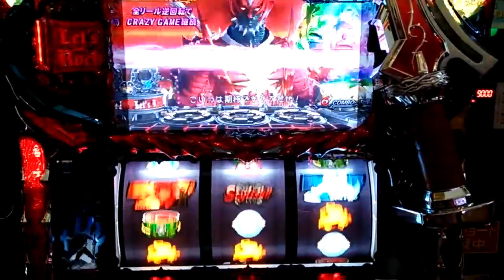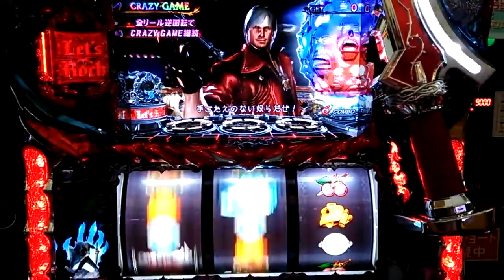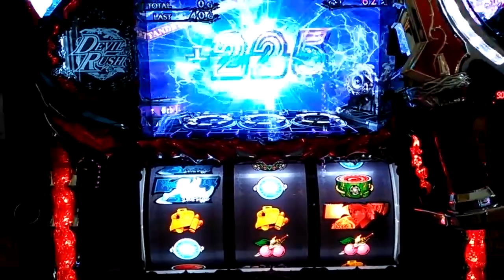パチスロ デビルメイクライ4 超激アツ レインボー 500over レッツロックcrazy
レッツロック(クレイジー)

■特徴
・継続G数：5G
・毎ゲーム上乗せ確定
└5G終了後もリプレイ以外成立で継続！

・開始時にダンテ魔人化でレッツロッククレイジー確定！
└0G連上乗せからスタート！

・上乗せ期待度：高
・獲得枚数：65枚

パチスロ動画多数配信中！
『パチスロ素人乱れ打ち』